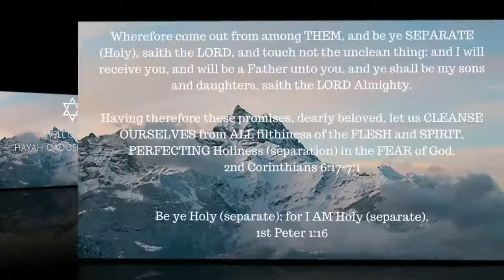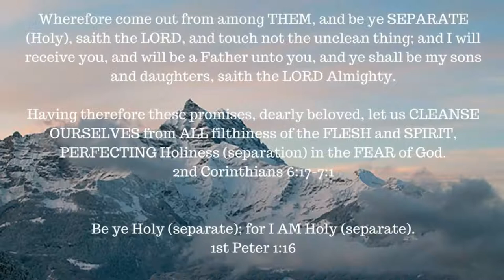Book Study -- 1st John 2:15-16